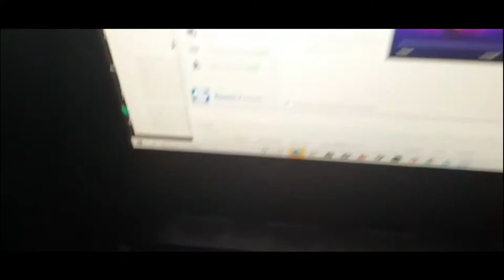TRAILER beast unboxing